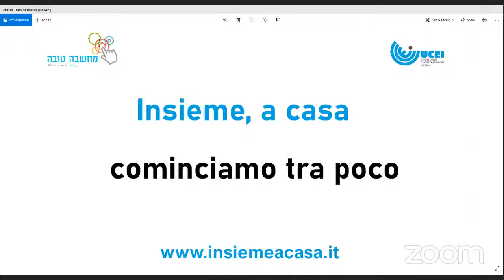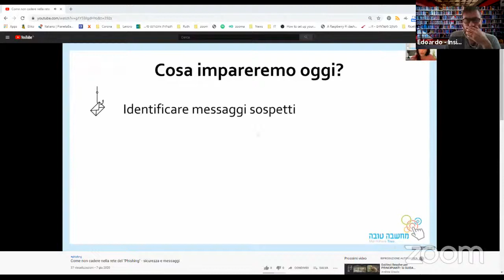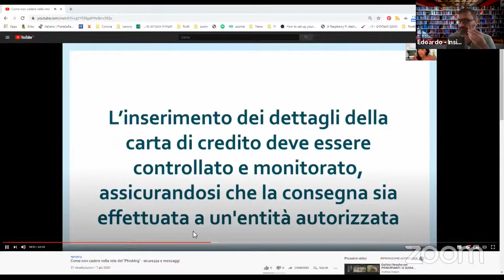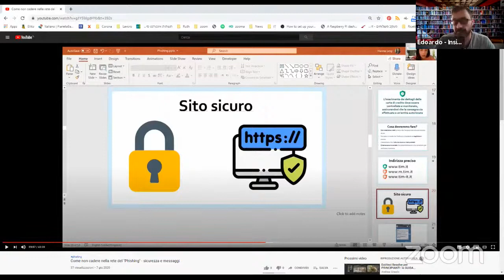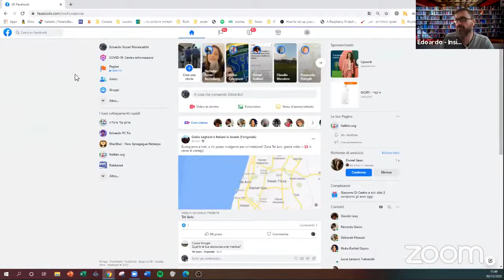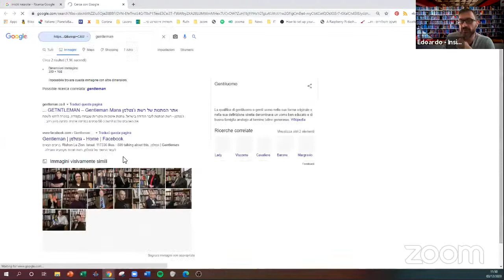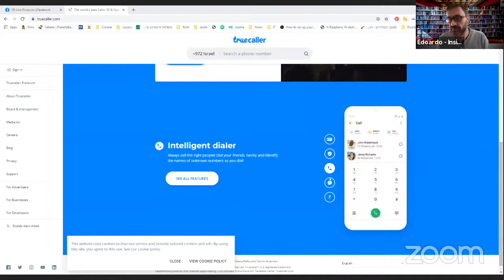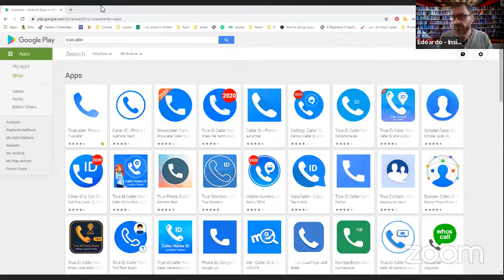Sicurezza in Internet - Furto di identità e truffe